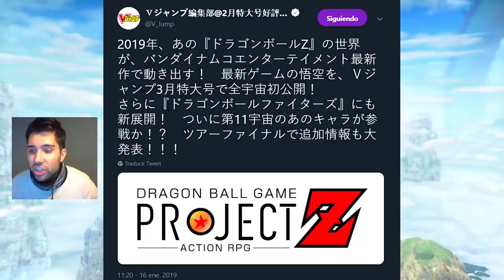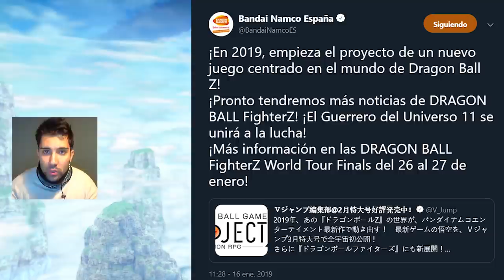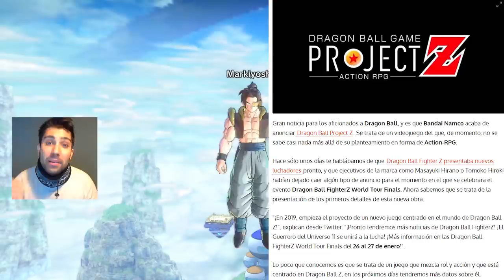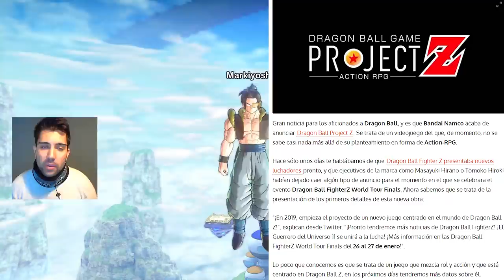NUEVO VIDEOJUEGO de DRAGON BALL Z en 2019